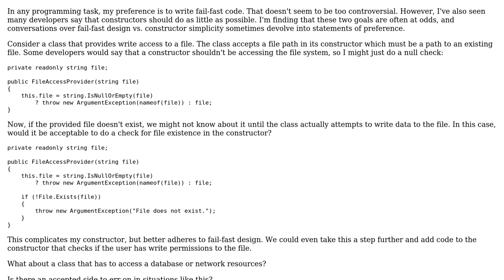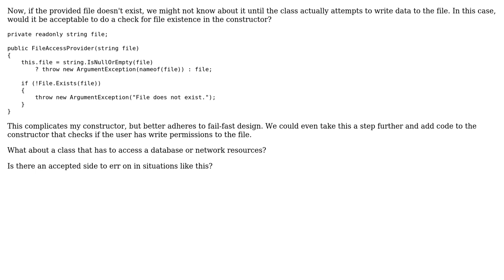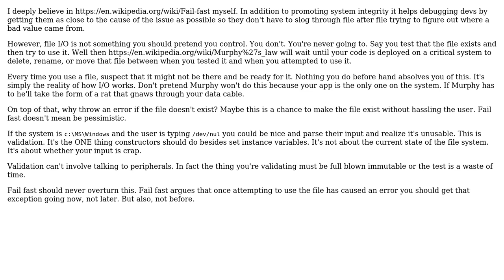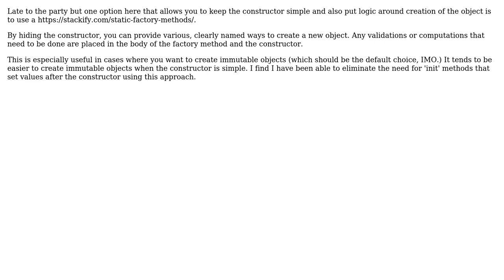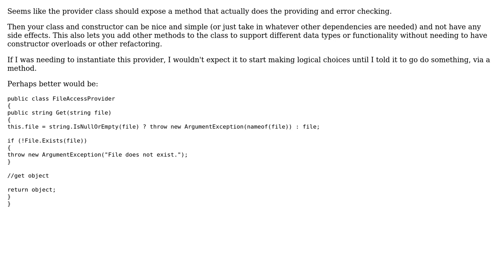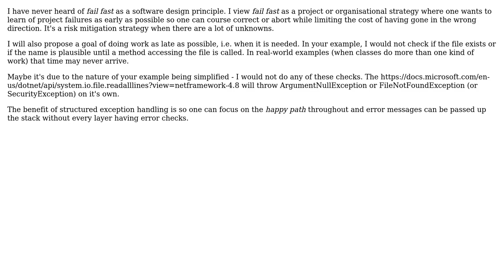Software Engineering: Fail-fast design vs. limiting constructor logic (7 Solutions!!)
Software Engineering: Fail-fast design vs. limiting constructor logic

With thanks & praise to God, and with thanks to the many people who have made this project possible! | Content (except music & images) licensed under CC BY-SA | Music | Images & others | With thanks to user Telastyn user nvoigt user NKCampbell user Martin K user JimmyJames user Doc Brown user candied_orange user Alan Shearer and the Stack Exchange Network Trademarks are property of their respective owners. You are responsible for your own actions.